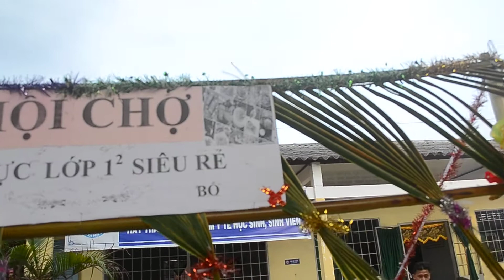HỘI CHỢ ẨM THỰC 11.1.2020